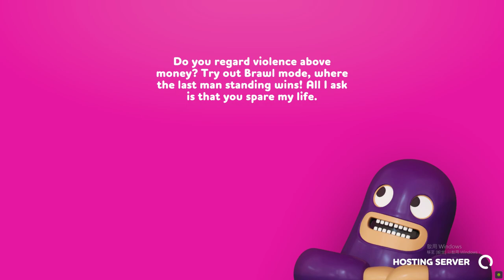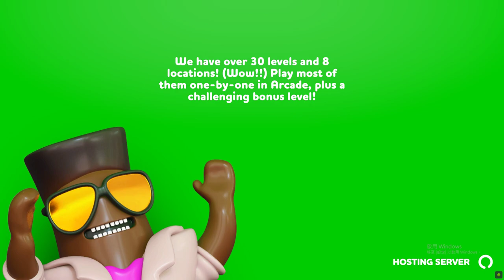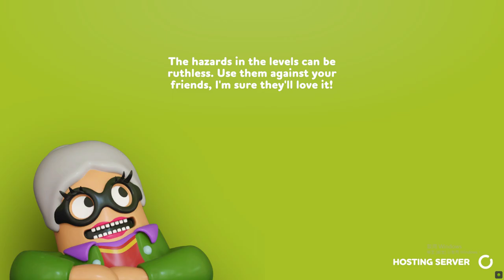Rubberbandits remote play with 3dcossack and skoosh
Green:@DmitrySkorobogatov3dCossack
Orange:@SkooshRetroGaming